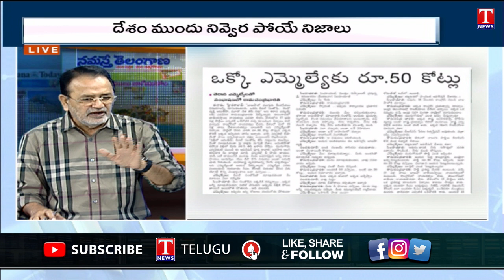Varthalu Vasthavalu with Venkat P-5 | Civil Society needs to react on Poaching Crime | T News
Varthalu Vasthavalu with Venkat P-5 | Civil Society needs to react on Poaching Crime |